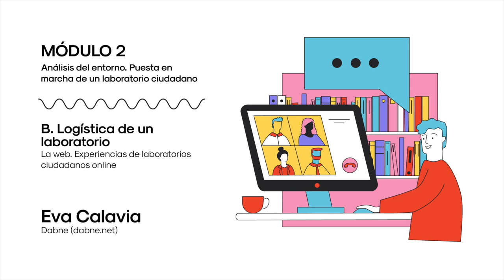La web. Experiencias de laboratorios ciudadanos online. Eva Calavia.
La llegada del Covid-19 hace patente por un lado la dificultad de las instituciones para dar una respuesta rápida a la emergencia y por otro la fragilidad de la economía de sectores amplios de la población que en pocas semanas no tienen acceso a alimentos o medicinas.
Los barrios se convierten en laboratorios. En cada portal, en cada calle, se conforman de manera espontanea grupos de vecinas y vecinos que en alianza con el tejido social y comunitario preexistente recoge demandas de la gente más cercana y activa soluciones.
En esta situación, aparecen algunas iniciativas que intentan consolidar soluciones desde espacios de colaboración virtual en el que cientos de personas encerradas en sus casas, colaboran para encontrar maneras de cubrir las necesidades detectadas.